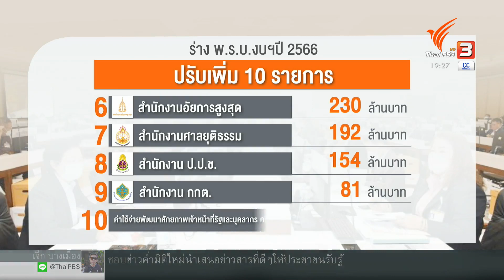ครม.เห็นชอบ พ.ร.ก.ค้ำหนี้กองทุนน้ำมัน | ข่าวค่ำ มิติใหม่ | 16 ส.ค. 65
สภาผู้แทนราษฎร เตรียมลงมติ "เห็นชอบ" ผ่านร่าง พ.ร.บ.งบประมาณรายจ่ายประจำปี 2566 วันศุกร์นี้ โดยกรรมาธิการฯ สรุปรายการปรับลด และแนบข้อสังเกตแจ้ง ครม. ปรับการใช้เงินนอกงบประมาณ และให้ใช้งบกลาง ในกรณีฉุกเฉิน ขณะที่ ครม. เห็นชอบ พ.ร.ก.ให้อำนาจกระทรวงการคลัง ค้ำประกันการชำระหนี้ กองทุนน้ำมันฯ